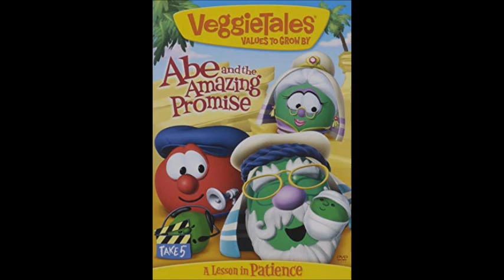Abe and The Amazing Promise (2009)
Song List

1. VeggieTales Theme Song
2. We Love it in Ur
3. Father Abraham
4. Sneeze if You Have To
5. Right, Right Now
6. By Working Patiently, Something Something Something
7. Hum, Ding, Purr, Whee!
8. Willing to Work With Patience
9. What Have We Learned